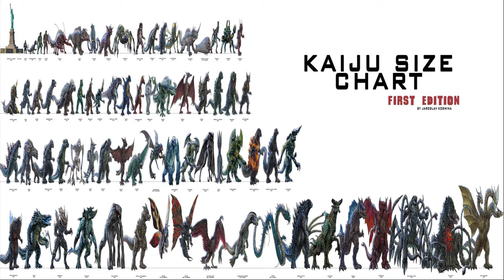CONOCE a MOTHRA antes de ver GODZILLA KING OF THE MONSTERS